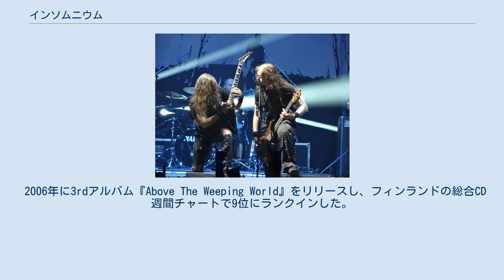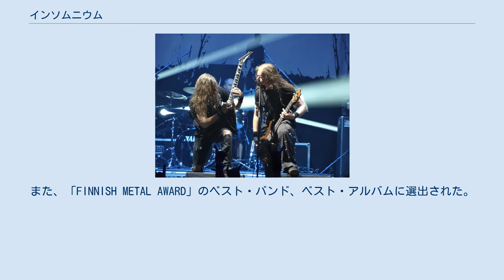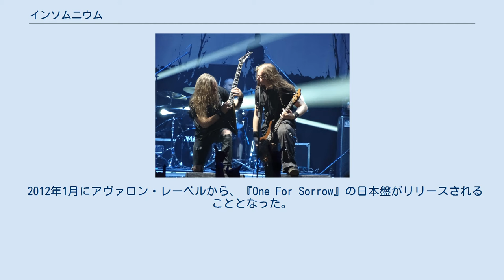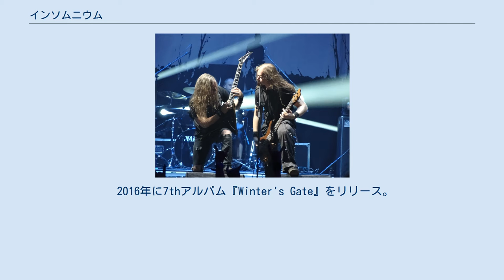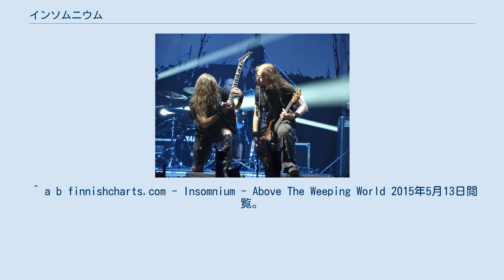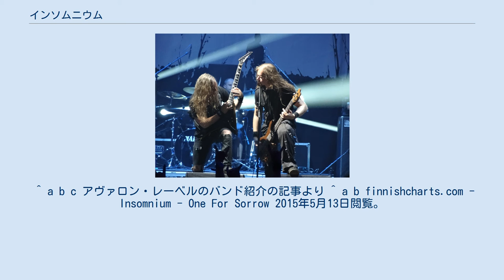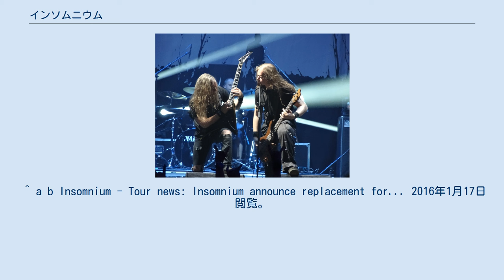インソムニウム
インソムニウム（Insomnium）は、フィンランドのメロディック・デスメタルバンドである。
 1997年にフィンランド東部の街ヨエンスーで結成。
1999年に1stデモ『Demo '99』、2000年に2ndデモ『Underneath the Moonlit Waves』を製作した。
2001年にヴィレ・ヴァンニ (G)が加入し、イギリスのキャンドルライト・レコードと契約。
 2002年に1stデビューアルバム『In The Halls Of Awaiting』をリリースした。
その後、2004年に2ndアルバム『Since The Day It All Came Down』をリリース。
 2006年に3rdアルバム『Above The Weeping World』をリリースし、フィンランドの総合CD週間チャートで9位にランクインした。
2週間TOP50入りした。
翌2007年に、日本でも、同アルバムの日本盤がリリースされた。
2009年秋に4thアルバム『Across The Dark』をリリース。
同アルバムは、フィンランドの総合CD週間チャートで5位にランクインし、2週間TOP50入りした。
また、「FINNISH METAL AWARD」のベスト・バンド、ベスト・アルバムに選出された。
 4thアルバムリリース後、センチュリー・メディア・レコードに移籍。
2011年に5thアルバム『One For Sorrow』をリリースする。
同アルバムは、フィンランドの総合CD週間チャートで6位を記録し、3週間TOP50入りした。
また、ドイツのCDチャートでも95位を記録している。
同アルバムのプロデューサーはダーク・トランキュリティ、ディメンション・ゼロで活動するダニエル・アントンソンが務めた。
 2001年からおよそ10年間不動のラインナップで活動していたが、2011年10月31日、ヴィレ・ヴァンニが外科医に専念するため脱退し、オムニアム・ギャザラムのギタリスト、マルクス・ヴァンハラ (G)が加入することが発表された。
また、オムニアム・ギャザラムとの兼ね合いで、スケジュールに都合がつかない場合があり、その際には、ヴィレ・フリマンが参加していたエンター・マイ・サイレンスのツォーマス・ヤッピネンがサポートギタリストとして参加することも併せて発表された。
 2012年1月にアヴァロン・レーベルから、『One For Sorrow』の日本盤がリリースされることとなった。
2014年に6thアルバム『Shadows of the Dying Sun』をリリース。
同アルバムは、フィンランドの総合CD週間チャートで最高2位を記録、計7週間TOP50入りを果たした。
同アルバムは、ドイツで最高18位、オーストリアとスイスでは最高33位を記録するなど躍進の一枚となった。
 2015年のツアーでは、多忙のヴィレ・フリマンに代わってライヴセッションを起用することが多かった。
5月には、ヘッドライナーとして2回目の来日をし大阪、東京でライヴを行ったが、この際はプレッシャー・ポインツ等で活動するカリ・オッリがギタリストを務めた。
北アメリカツアーの際には元アーチ・エネミーのニック・コードルがヴィレに代わってライヴセッション参加する予定だったが、ツアー前にニーロ・セヴァネンが近親者の急病により離脱し、元アビスマル・ダウンのマイク・ベアーがライヴセッションとして参加した。
これにより北アメリカツアーはバンドメンバー4名中2名がライヴセッションを起用しての公演となった。
更に10月に行われたヨーロッパツアーでは、ヴィレに代わって元ソナタ・アークティカ、現ケインズ・オファリングのヤニ・リーマタイネンがライヴセッションとして加わっている。
 2016年に7thアルバム『Winter's Gate』をリリース。
同アルバムは、約40分の楽曲1曲のみで構成されるという実験的なアルバムとなった。
同アルバムは、フィンランドの総合CD週間チャートで1位を獲得。
初の週間チャート1位の獲得であった。
その一方で、TOP50入りは合計5週間と前作には及ばなかった。
 2019年7月中旬、8thアルバム『Heart like a Grave』のリリースを発表。
同時に3人目のギタリストとして、以前ライヴ・サポートとして参加していたヤニ・リーマタイネン (G)が正式に加入すること...